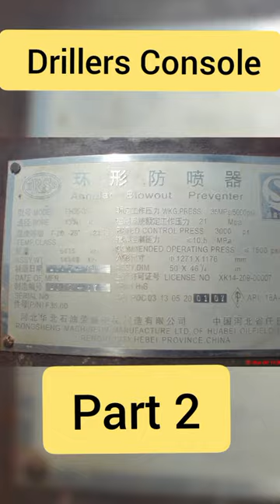Driller Console Part 2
Quires
schlumberger
derrickman
derrickman job on rig
floorman job on rig
wntom6ep»
derrickman oil rig
floorman
floorman work in drilling rig
oil rig
tripping pipe on a drilling rig
plataforma de petroleo
job of monkey man on rig
monkey board
floorman interview questions answers
offshore oil rig
wireline
rig rig floor man work
slb short video
derrickman job
driller
drilling rig
how does an oil rig work
oil rig worker
rig move
schlumberger company profile
newfunniestcomedy
ccdc
derrickman oil rig
Rig up floor
floorman
oil man
rig blowout video
شلمبرجير السعودية
4 stroke vs 2 stroke
schlumberger
slb
wireline
slb short video
drilling rig
Rig Floor work
work on rig floor
drilling rig
drilling rig tripping pipe
tripping pipe on a drilling rig top drive
shorts
oilrig
drilling rig floor hand
drilling rig operations
rig operator training
rig operator
rig operation video
drilling
 rig connection
drilling
 rig videos
drilling rig blowout videos
floorman oil rig
floorman job work
rig floor hand
rig floorhand duties
Rig floor equipment
Drilling rig up